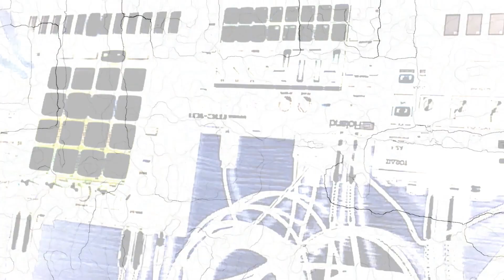not from detroit - toraiz as-1 - sp-16 - roland mc-101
techno, detroit techno